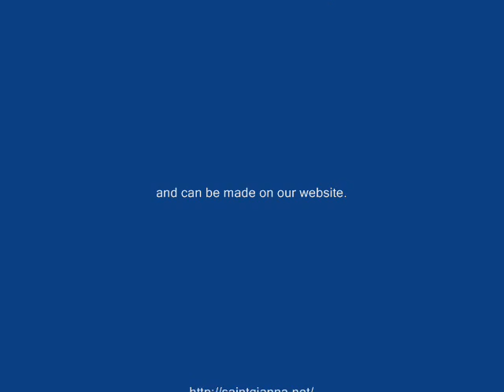Sermon of Father Reinders on 8/19/07 Part I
This is a sermon given by Father David Reinders on August 19, 2007 at St. Gianna's Latin Mass Community in Tucson AZ. or if you are in the area come by to attend Mass or devotions.